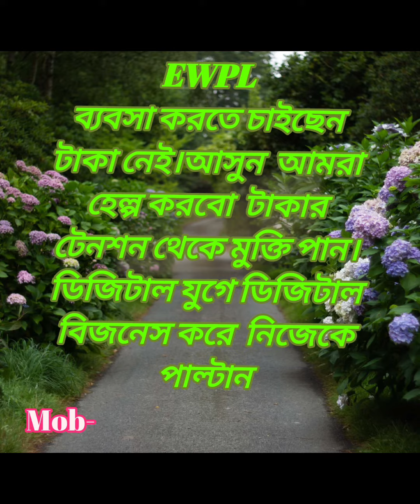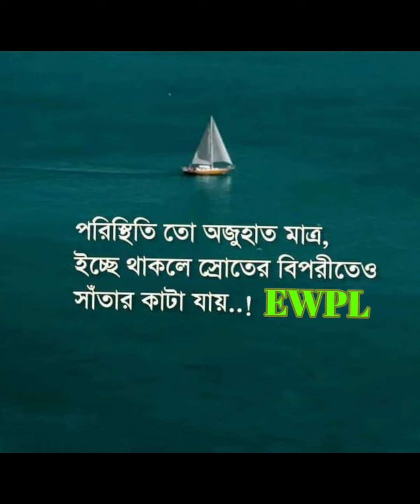EWPL successful motivation video